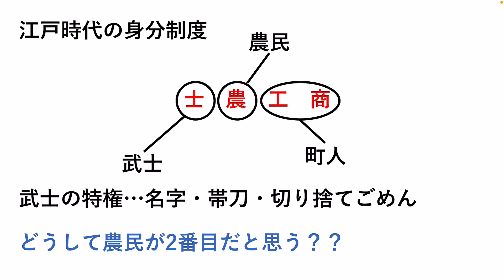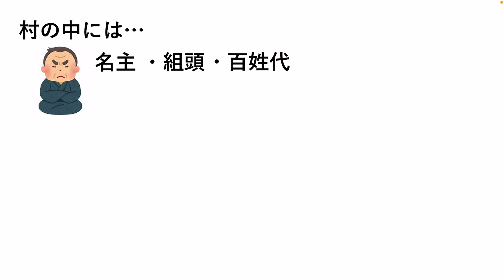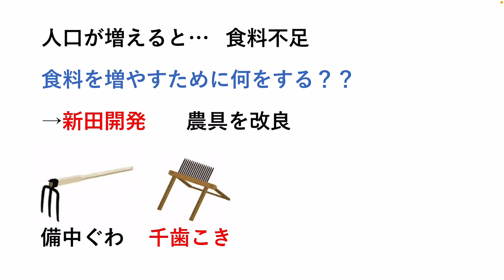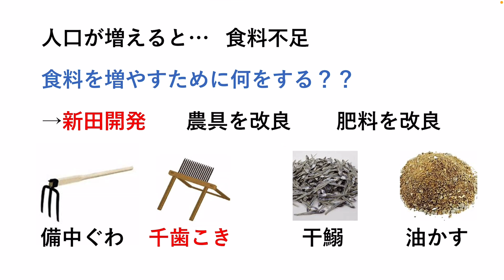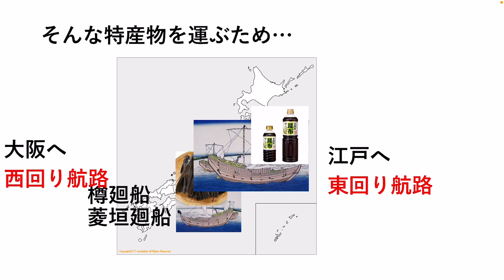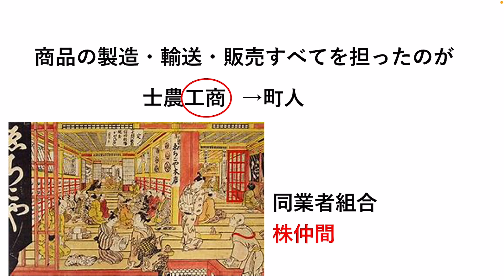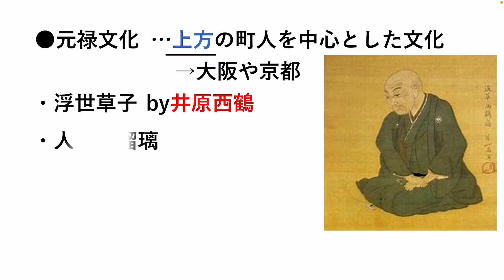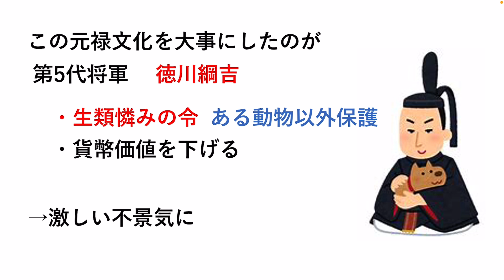中学歴史20.江戸時代②